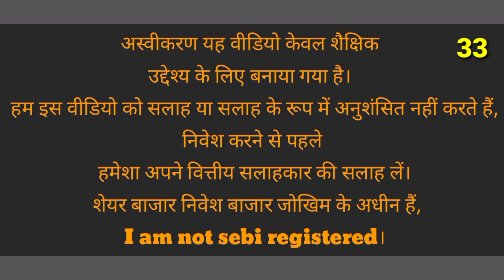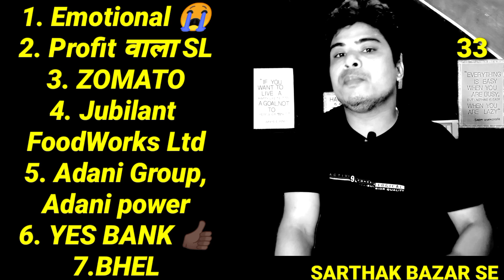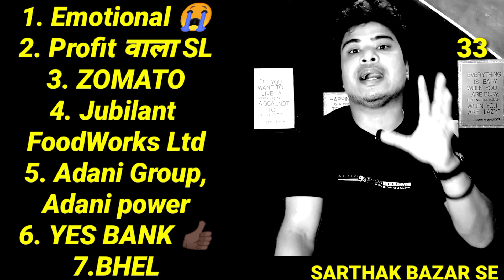Yes Bank Share Latest News / Zomato share / Adani power share / Yes Bank share latest analysis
Yes Bank Share Latest News / Zomato share Latest News / Adani power share latest news / Yes Bank share latest analysis / Yes Bank Q1 result review / yes bank share

jubilant food ltd share
yes bank share
yes bank share latest analysis

/audiolibrary_...